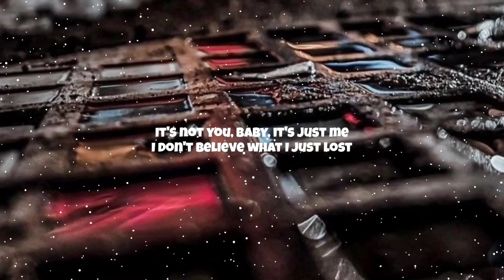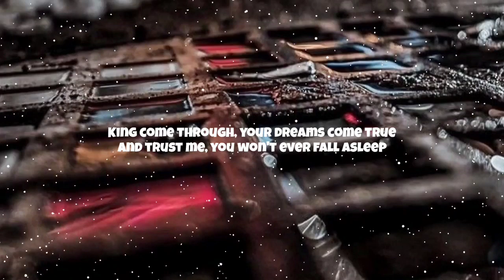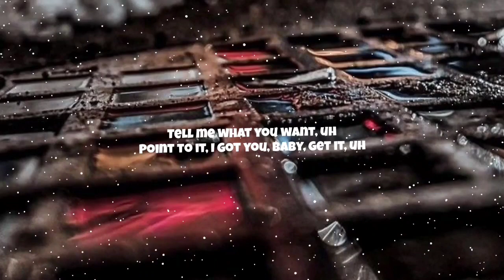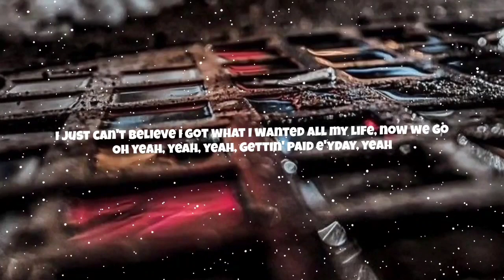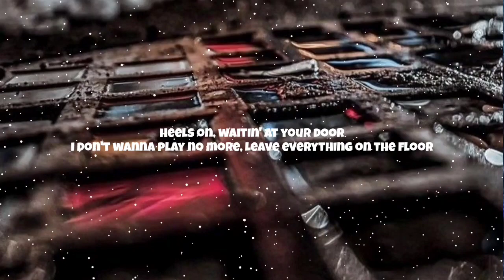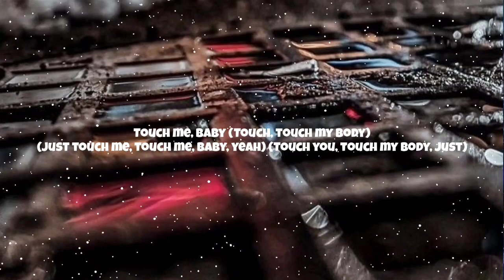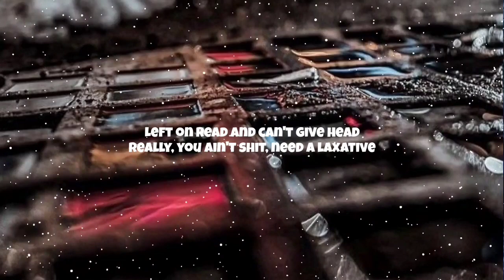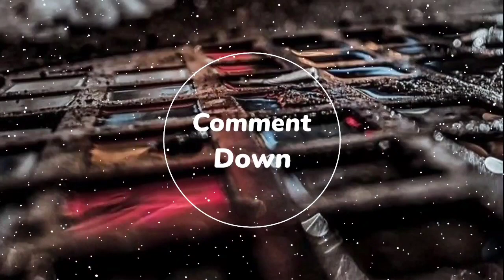Doja Cat - Love To Dream, PayDay, Naked, Ain't Shit (Lyrics)